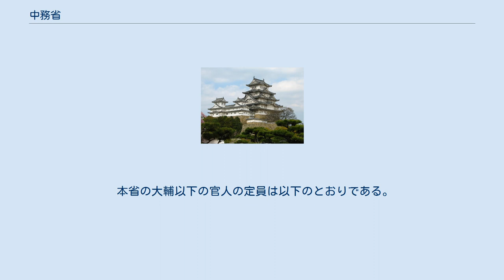中務省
中務省（なかつかさしょう）は、律令制における八省のひとつ。
和名は「なかのまつりごとのつかさ」。
唐名は中書省など。
「中」は禁中の意。
 天皇の補佐や、詔勅の宣下や叙位など、朝廷に関する職務の全般を担っていた為に、八省の中でも最も重要な省とされた。
一説には大宝律令以前には宮内省とともに六省の上にあったとする説もある。
 そのためこの官庁の長官である中務卿（正四位上相当）は平安時代以降はもっぱら四品以上の親王から任命されることとなっており、欠員が生じても適当な親王が出るまでは空席とされた。
 また、この官庁は詔勅の施行から後宮女官の人事まで朝廷の事務一般を扱うために職掌が広く、輔（すけ）・丞（じょう）・録（さかん）の四等官（他の八省の四等官と比較して官位相当は一段高く設定されている。）のほかに、天皇に近侍する侍従、宮中の警備、雑役及び行幸の際の警護役である内舎人、詔勅や宣命及び位記を作成する内記等、大蔵省や内蔵寮（くらりょう）等の出納を行う監物、駅鈴や伝符の出納を行う主鈴や典鑰が中務省の品官（ほんかん）とされた。
なお、天皇の側近たる侍従及び天皇の警護を行う内舎人は帯剣することを義務付けられていた。
 この省の被官の官司は令制では1職6寮3司あったが統廃合により1職6寮に減った。
 本省の大輔以下の官人の定員は以下のとおりである。
 註：大輔と少輔には後に権官も置かれた